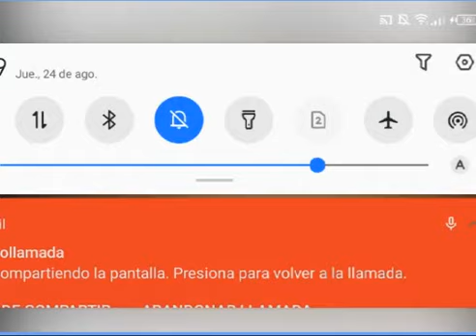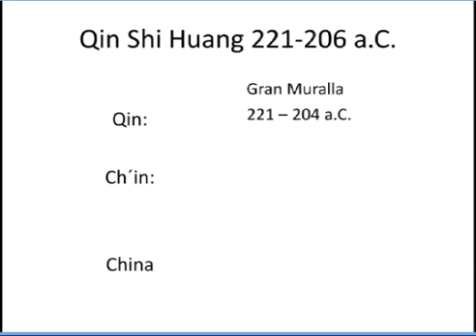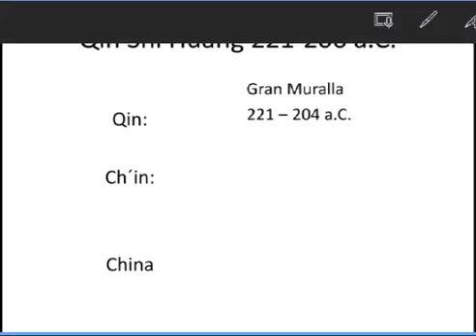EDAD ANTIGUA (Clase 1 de Historia Universal)